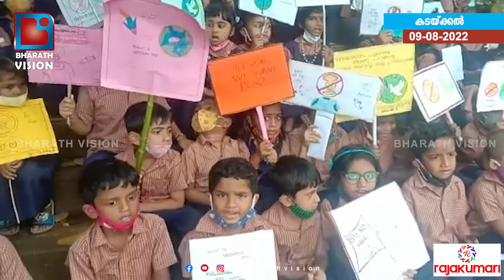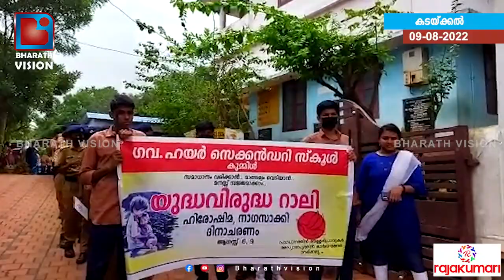കുമ്മിൾ ഗവ ഹയർ സെക്കന്ററി സ്കൂളിൽ യുദ്ധവിരുദ്ധ റാലി സംഘടിപ്പിച്ചു...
ഹിരോഷിമ നാഗസാക്കി ദിനാചരണത്തിന്റെ ഭാഗമായി കുമ്മിൾ ഗവ ഹയർ സെക്കന്ററി സ്കൂളിൽ യുദ്ധവിരുദ്ധ റാലി സംഘടിപ്പിച്ചു...